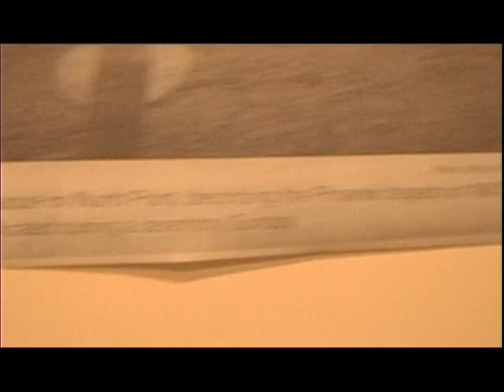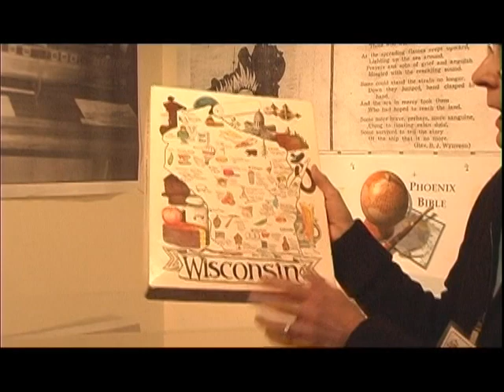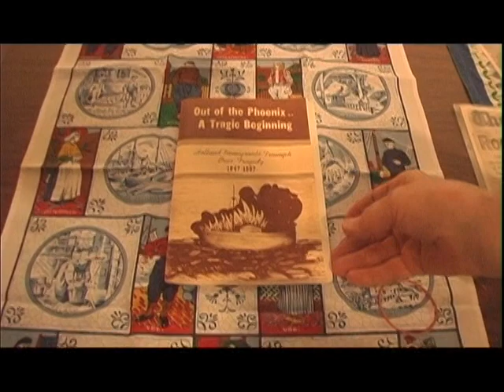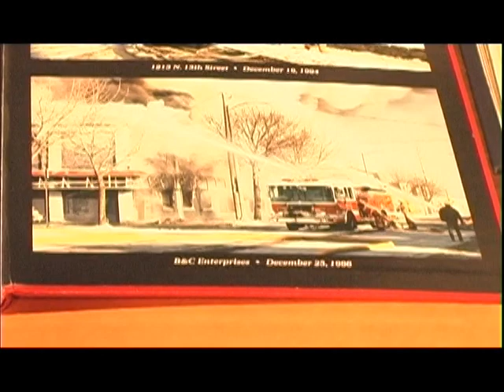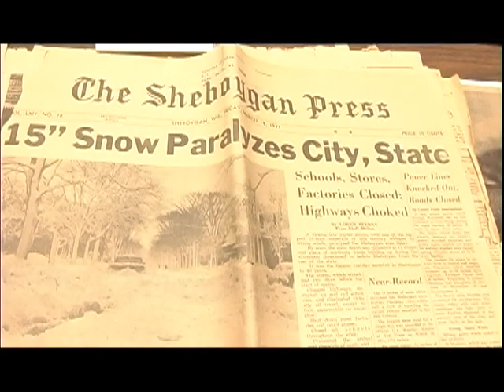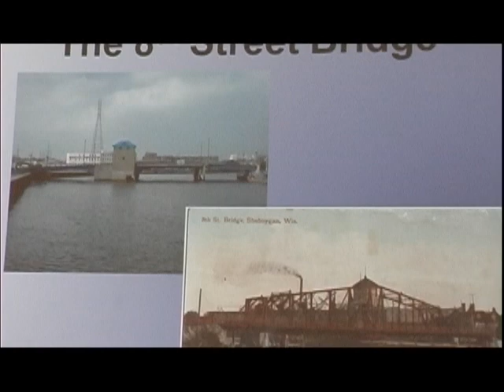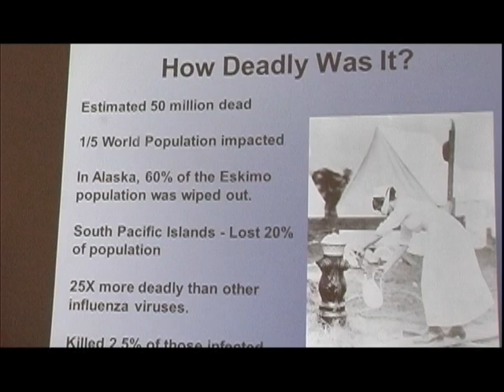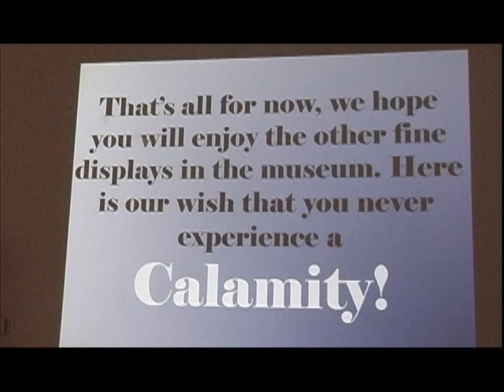Third Saturday 2013-02-16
Third Saturday at the Museum - Calamities